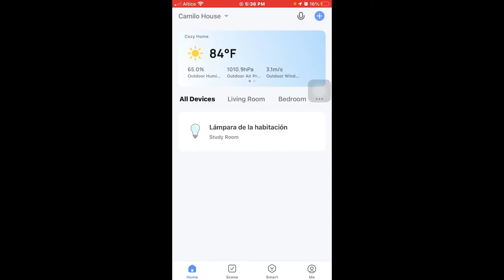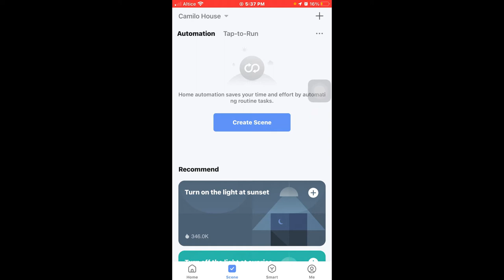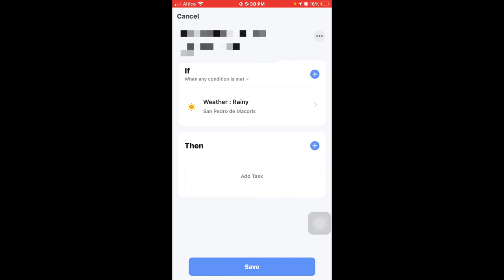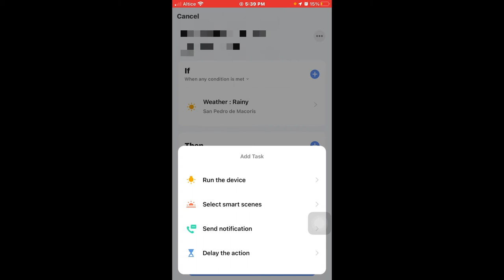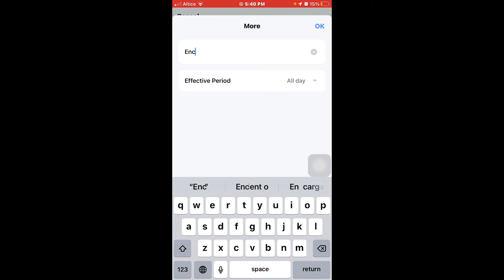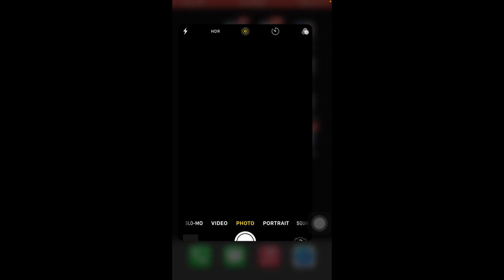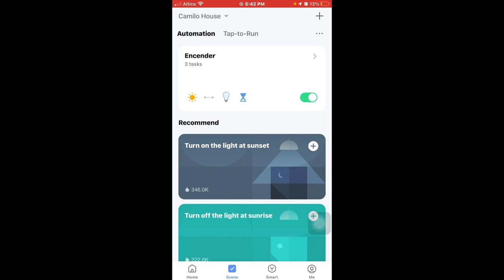como hacer que tus luces inteligentes parpadeen cuando este lloviendo ☔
Como poner que tus luces que te avisen parpadeando cuando este lloviendo ☔ de esta manera aunque estés dentro de la casa sabras si llueve aunque sea un poco, o muy fuerte.

cuando esta soleado
cuando esta nublado
cuando esta lloviendo
cuando el viento esta a una velocidad x

00:00 intro
0:07 explicación para poner tu lampara a encender cuando llueva.
0:33 Usar la aplicacion smart life o Go smart
0:53 Darle a la funcion escena.
1:18 como crear una escena desde cero.
1:24 Le daremos donde dice cuando el clima cambie
1:52 elegir la opción clima.
1:58 revisar donde dice ciudad actual
2:11 seleccionar la opción esta lloviendo.
2:30 Le dan donde dice then.
2:40 Darle donde dice run the device para seleccionar el dispositivo
3:07 hacer luego un delay the action.
3:36 agregar la opción para que apague el dispositivo
3:49 escena creada que hara el dispositivo ahora explicación
4:25 como cambiar el nombre de una escena.
4:55 cuando la crean deben activarlo para que la funcion funcione. porque alexa no puede usar la escena.
5:16 El modo correcto para que una escena funcione es activar este botón
5:27 encenderé la camara para que vean como funciona.